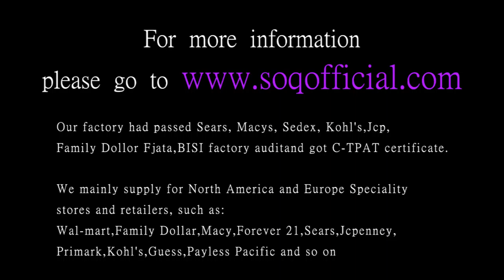Pineapple Stripe Ring Wide Side Multi Diamond Drop Oil Ring European and American Silver Round Ring